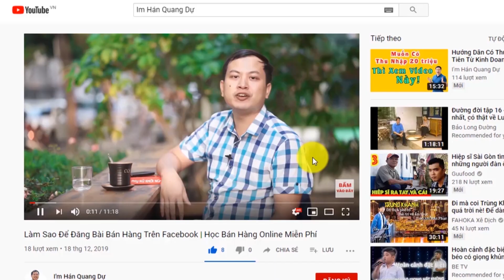Tuyệt Chiêu Livestream từ A-Z trong bán hàng online - Hán Quang Dự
Đây là video hướng dẫn các kiến thức về việc livetream - một kĩ năng cơ bản nhất trong bán hàng online. Tuyệt chiêu livestream từ a-z sẽ giúp bạn thành công hơn và sẽ biết cách phải làm gì để có dc đơn hàng đầu tiên
Bạn có thể xem thêm tại kênh của Hán Quang Dự

Dĩ nhiên bán hàng online luôn cần rất nhiều kỹ năng khác nữa để có thể thành công. Xem 1 vài clips là không đủ. Cho nên hãy: